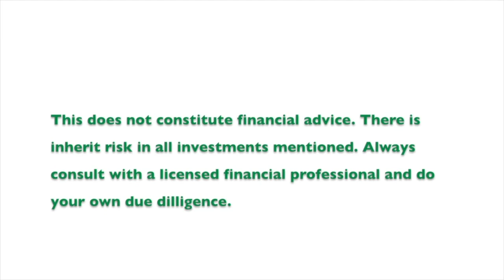Why hold gold and silver?